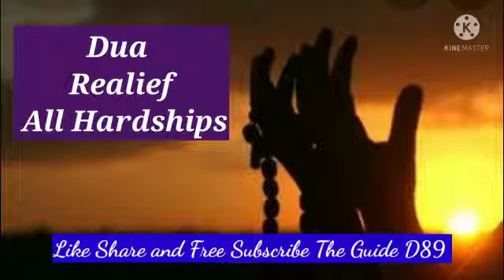Dua Realief From All Hardships !! Best Zikr and Dua Realief from Hardships Dificulties !!80 Times!!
Islamic Dua